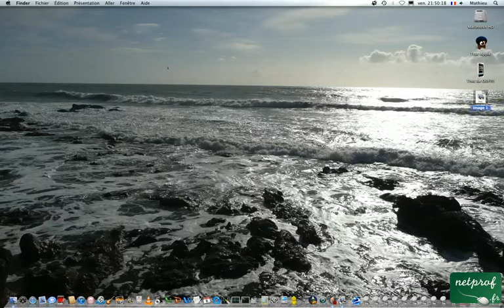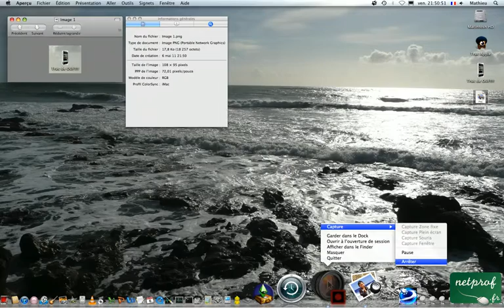Mesurer une icone ou autre